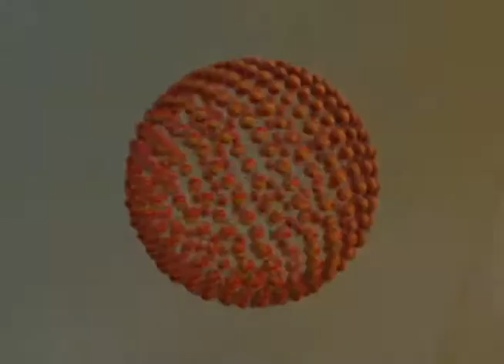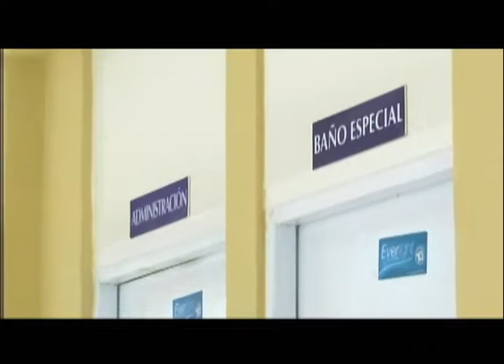Ojalá | Fin de Semana (1) | 28-5-17 | Canal 4RD